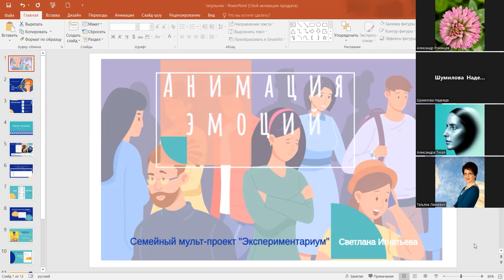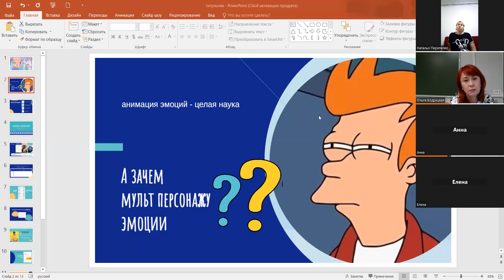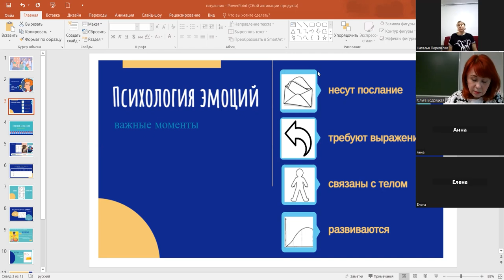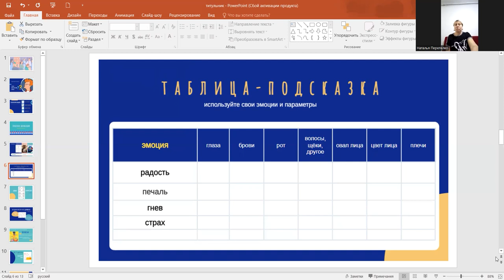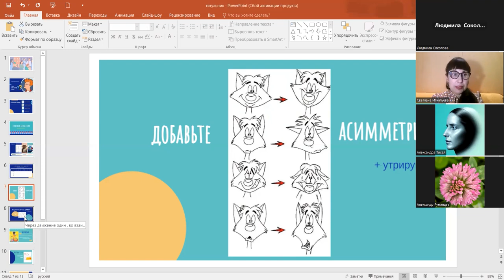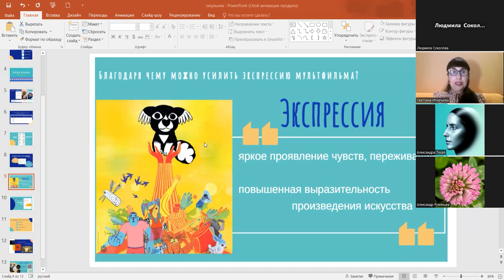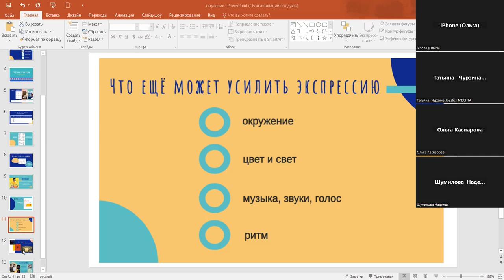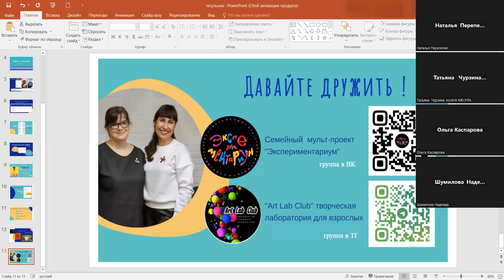Мастер-класс "Анимация эмоций". Ведущая Светлана Игнатьева